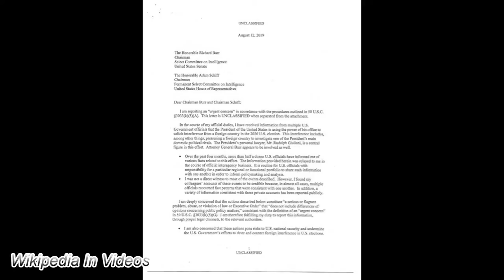Donald Trump in Wikipedia || Wiki Video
This is the information available for Donald Trump in Wikipedia as of October, 5th, 2019.

Trump was born and raised in the New York City borough of Queens, and received a B.S. degree in economics from the Wharton School at the University of Pennsylvania. He took charge of his family's real-estate business in 1971, renamed it The Trump Organization, and expanded it from Queens and Brooklyn into Manhattan. The company built or renovated skyscrapers, hotels, casinos, and golf courses. Trump later started various side ventures, mostly by licensing his name. He co-authored several books, including The Art of the Deal. He owned the Miss Universe and Miss USA beauty pageants from 1996 to 2015, and produced and hosted The Apprentice, a reality television show, from 2003 to 2015. Forbes estimates his net worth to be $3.1 billion.

Trump entered the 2016 presidential race as a Republican and defeated 16 other candidates in the primaries. His political positions have been described as populist, protectionist, and nationalist. He was elected in a surprise victory over Democratic nominee Hillary Clinton, although he lost the popular vote. He became the oldest first-term U.S. president, and the first one without prior military or government service. His election and policies have sparked numerous protests. Trump has made many false or misleading statements during his campaign and presidency. The statements have been documented by fact-checkers, and the media have widely described the phenomenon as unprecedented in American politics. Many of his comments and actions have also been characterized as racially charged or racist.

During his presidency, Trump ordered a travel ban on citizens from several Muslim-majority countries, citing security concerns; after legal challenges, the Supreme Court upheld the policy's third revision. He enacted a tax-cut package for individuals and businesses, which also rescinded the individual health insurance mandate and allowed oil drilling in the Arctic Refuge. He appointed Neil Gorsuch and Brett Kavanaugh to the Supreme Court. In foreign policy, Trump has pursued an America First agenda, withdrawing the U.S. from the Trans-Pacific Partnership trade negotiations, the Paris Agreement on climate change, and the Iran nuclear deal. He recognized Jerusalem as the capital of Israel, imposed import tariffs triggering a trade war with China, and started negotiations with North Korea towards their denuclearization.

Members of the Trump 2016 campaign were suspected of being complicit in Russian election interference that favored Trump, but a special counsel investigation did not find sufficient evidence to establish conspiracy or coordination with Russia. Trump was also personally investigated for obstruction of justice, and was neither indicted nor exonerated. Separately, in September 2019, the House of Representatives initiated an impeachment inquiry alleging abuse of office for political gain. In July 2019, Trump had asked Ukraine to investigate the son of former Vice President Joe Biden, a potential rival presidential candidate for 2020, and a whistleblower alleged that the White House had tried to cover up Trump's request.

The content in this video: text, images and videos are available in the wikipedia article, related  Wikipedia articles and references.